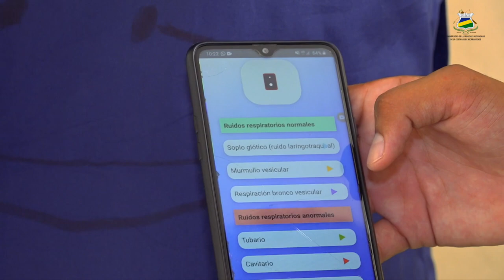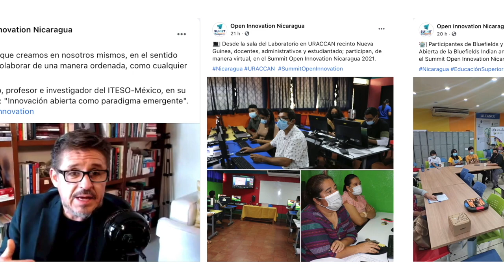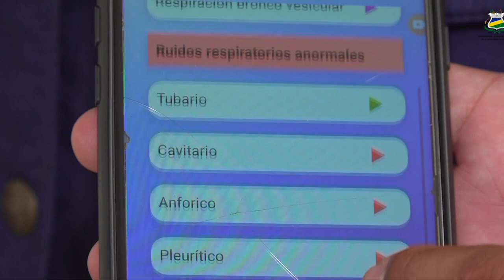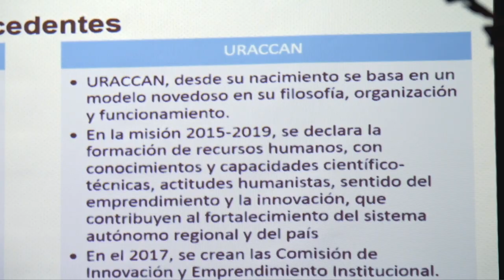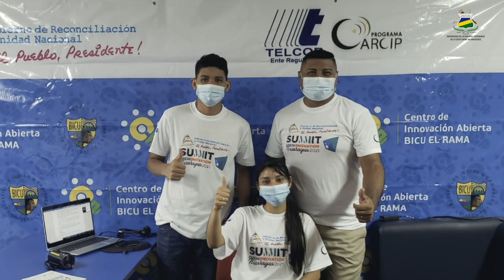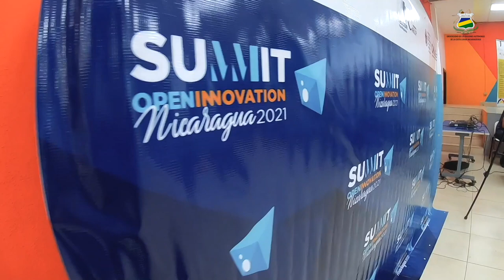URACCAN se prepara para el I Congreso de Innovación Abierta y Digital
💻 Innovación Abierta y Digital: URACCAN, impulsando la innovación y el emprendimiento comunitario intercultural con la comunidad universitaria, desde la diversidad de experiencias prácticas y teóricas.